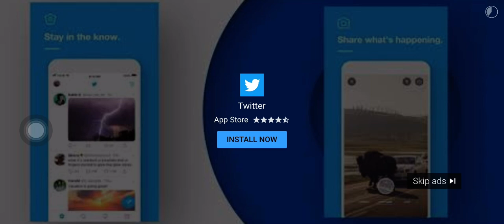Paubaya Music video [Behind The Scene] The Story of Paubaya by Moira Della Torre ❄️